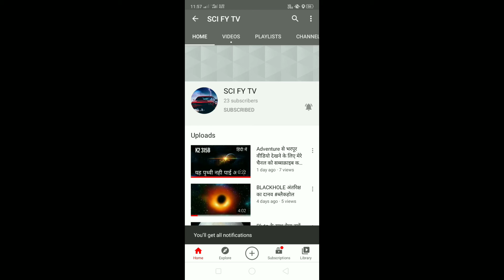Moon के उस पार खरतनाक जीव है 🔥🔥🔥🔥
आज की वीडियो बेहद मज़ेदार होने वाली है
क्यो की आज की इस वीडियो में हम बात करेंगे मून के बारे में
आखरी बार moon par 1972 ke bad kyon nahi  a
Sab jante the waha kuch bhi nahi
To fir chand pr jane ka kya fayda
To aj ap video me bane rhe aur video ko e